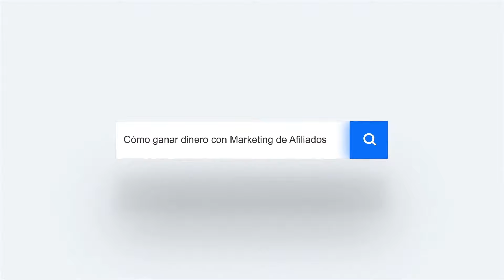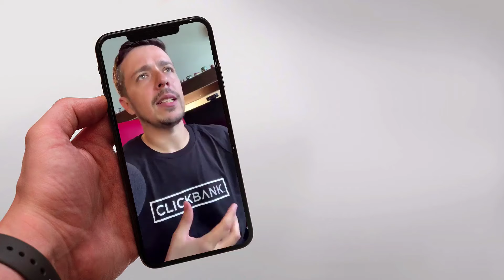#01 - Cómo emprender un negocio rentable sin un producto propio | AcademiaBiz Podcast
¿Te gustaría emprender un negocio en Internet pero no sabes cómo hacerlo ni que vender aún? ¿Te gustaría vender productos en todo el mundo sin tener que preocuparte por crearlos, ni de la logística e incluso poder hacerlo desde tu propia casa, o quizás mientras viajas por el mundo?